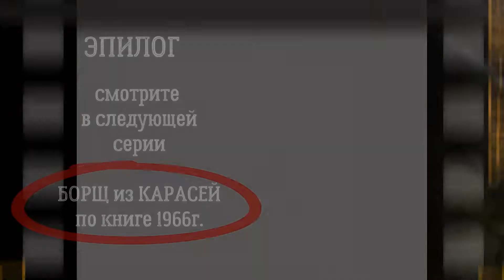Караси жареные , два самых простых варианта.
Друзья мои - сегодня жарим карасей.
Показываю два простых способа:
караси жареные с куриным яйцом и просто с мукой.
Какие вы предпочитаете - напишите , пожалуйста в комментарии.
Карасик мелкий жареный - это тёплые воспоминания детства.
Бывало - наловишь их на пруду летом в деревне , а бабушка пожарит на ужин.
Бабушка жарила карасей с яйцом , они получались красивые жёлто-солнечные, сладкие , но костлявые - заразы. По этому в карасях мне больше нравилась эта вкусная яичная корочка.
Мне интересно , а как Вы жарите карасей ?
Не сочтите за труд - поделитесь в комментарии.
Заранее благодарю и..
Приятного аппетита!

ЭПИЗОДЫ, ГЛАВЫ, РАЗДЕЛЫ ВИДЕО:
00:00 - вступление, Караси жареные
00:14 - ч.1 разделка живой рыбы
00:35- ч.2- заправка рыбы куриным яйцом
01:02 - ч.3 - заправка рыбы просто мукой
01:23 - ч.4 - караси жареные с яйцом
02:07- ч.5 - караси жареные просто с мукой
03:02 - ч.6 - подача блюд, сравниваем, пробуем
04:15-  - Эпилог ,  премьера - Борщ из карасей

Переводим продукты, снимаем видео - это делаем сами, тут мы спокойно обходимся без помощников.

Спасибо, что обратили внимание на этот рецепт! У нас есть и другие...